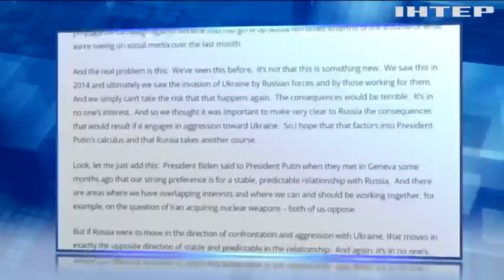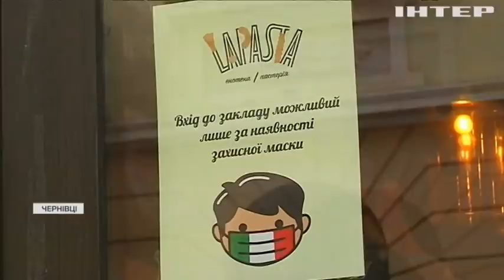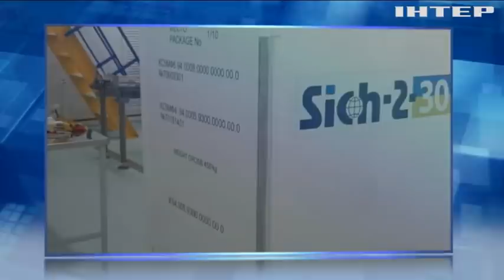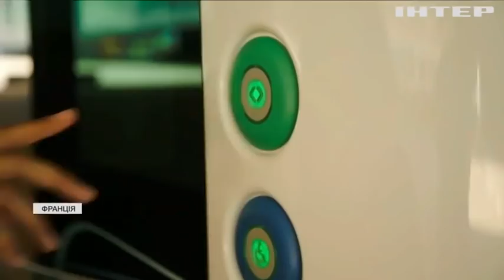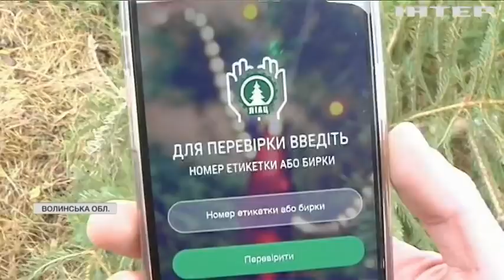Новости 17:45, выпуск за 6 декабря 2021 года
Дивіться у випуску: Вторгнення Росії в Україну: як діятимуть Білий дім та НАТО. Європейськими країнами прокотилися масштабні ковідні демонстрації. Угруповання російських військ біля українських кордонів може вирости до 175 тисяч.